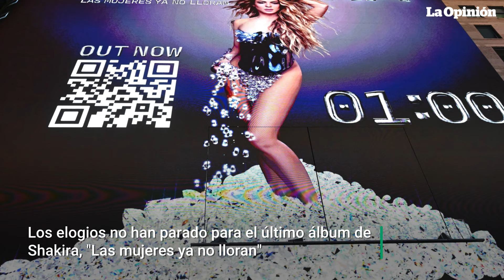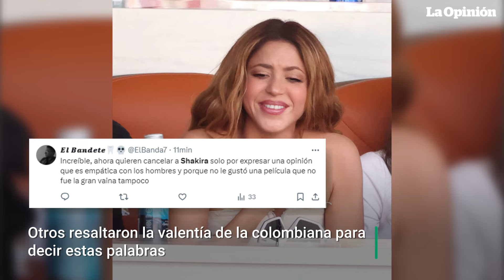Critican a Shakira por decir que a sus hijos no les gusta “Barbie” | La Opinión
Sus comentarios han desatado un intenso debate en X, donde algunos la señalan por contradecir su propio discurso sobre el feminismo. Conoce aquí los detalles